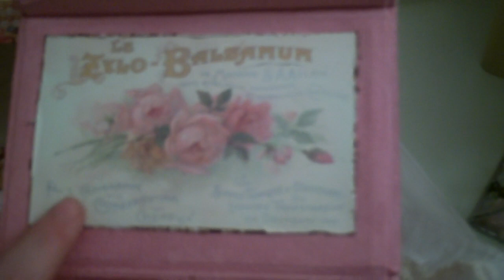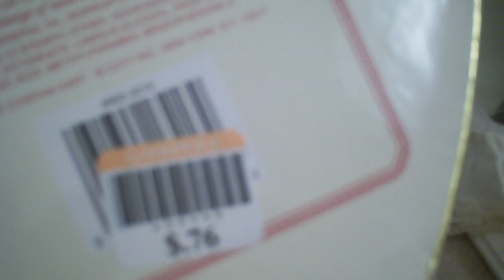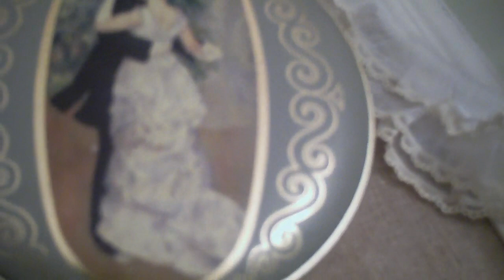Awesome Goodwill Finds.AVI